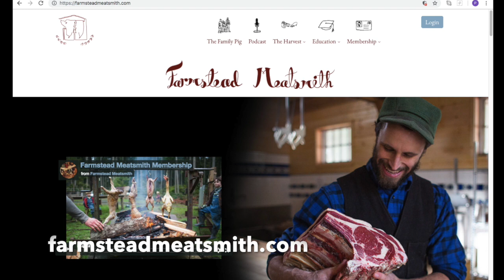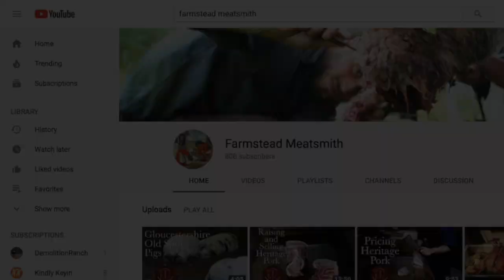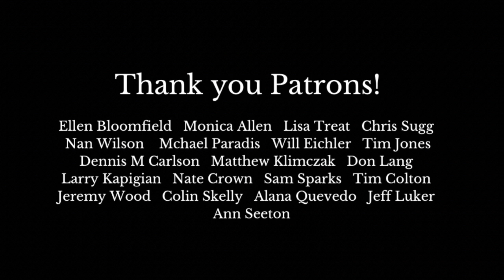Episode 74 Philosophy 101 & Family Farming, Part 1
In this episode, we review The Church and Farming and The Rulers of Russia and the Russian Farmers by Denis Fahey. We also chat about The Prairie Troubadour, our Membership program, and our sense faculties as they relate to farming and all life.

Introduction and Announcements:
-Family Pig classes are happening in the Fall on Sept 29th-Oct 1st, Oct 13-15th, and October 27-29th. Our classes make incredible gifts for anyone interested in the whole processing narrative. From the kill to butchery to cookery, the experience gained at Family Pig is unparalleled.
-Membership -- a gift that gives all year long!
More than 45 Harvest Films by Brandon.
Forum topics are now categorized for easy browsing!

Episode 74 Show Notes:
- William Cobbett, 1:14
- The Prairie Troubadour, 2:27
- Our Membership program, 7:07
- Family farming will save the world, 22:56
- Book reviews, 24:00
- Our sense faculties, 28:17

- John Senior's books:
Death of Christian Culture